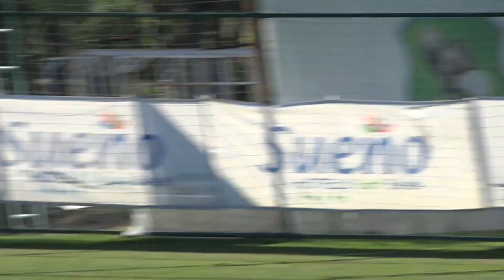Højdepunkter: Randers FC - FC Saburtalo Tbilisi 2-1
Med en uge til forårspremieren i 3F Superligaen skulle Randers FC søndag finpudse formen med to testkampe under træningslejren i Tyrkiet.

I den første kamp besejrede Randers FC georgiske FC Saburtalo Tbilisi med 2-1 👏🏼💙

Carl Johansson scorede sit første mål i Randers FC-trøjen, da han flot steg til vejrs og headede bolden i mål til 1-0, mens Stephen Odey igen blev matchvinder med sin scoring til 2-1, da han scorede for fjerde kamp i træk ⚽️🔥